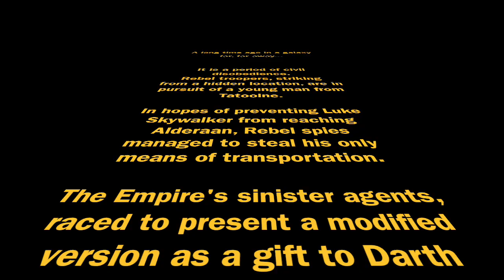Radio Flyer Star Wars Landspeeder unboxing review custom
Special thanks to Elmino Urquiza aka El Tattz for the air brush, leds and custom Paint. One of a Kind  design Theme "Jacked by The Darkside.